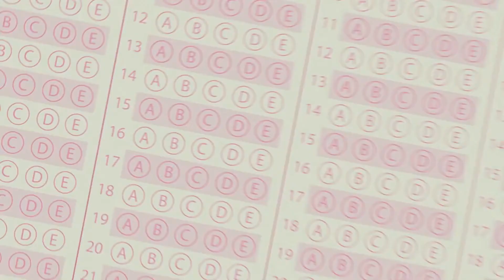Concurso MP/SP: dicas de direito civil - Prof. Cristiano Chaves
No dia 29 de outubro será aplicada a prova preambular do Ministério Público do Estado de São Paulo (MP/SP). O concurso dispõe de 67 vagas para promotor de justiça substituto. Direito civil é uma das matérias cobradas na avaliação.